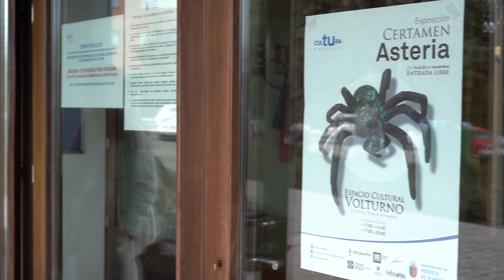III Certamen de Creación Artística y Mitológica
Carolina Hernández Miranda, alumna de la Universidad Complutense de Madrid, es la ganadora de la tercera edición de este certamen interuniversitario, en el que también se han concedido dos accésits. “Mitos y ficción” ha sido el tema que ha inspirado la III edición de este concurso interuniversitario organizado por Asteria, la asociación académica especializada en el estudio de la Mitocrítica. El jurado ha concedido el primer accesit a la alumna de la UCM Iria Groba autora de la escultura “La sátira”; y el segundo a Alicia Moreno Cisneros, alumna de la UFV, por “Da´nae y la lluvia de oro”.